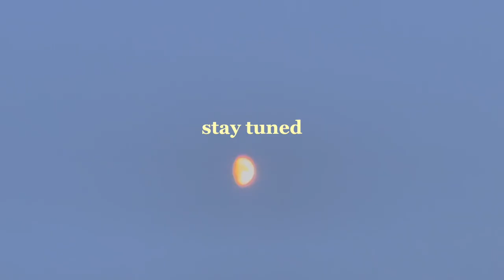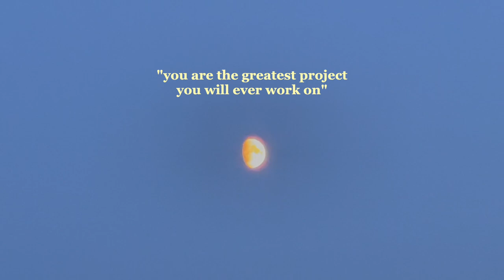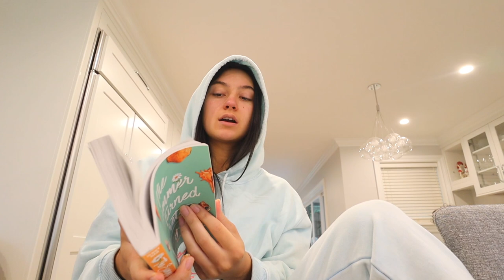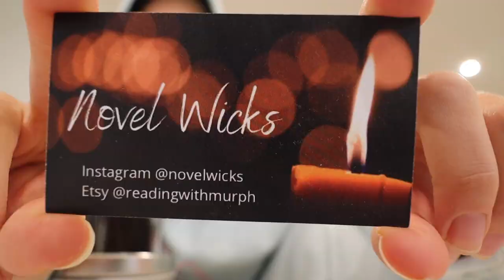VLOG: quitting tiktok, cleaning, gyming & healthy foods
I OFFICIALY QUIT SCROLLING ON TIKTOK LOL

NOVEL WICKS
Code: MICHAELA10

Butternut squash Risotto recipe if you're curious!!